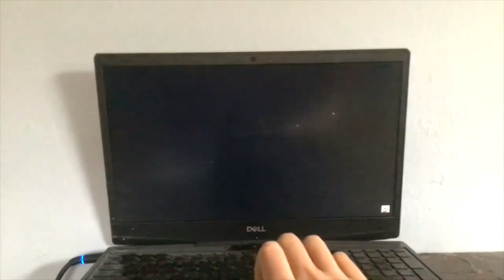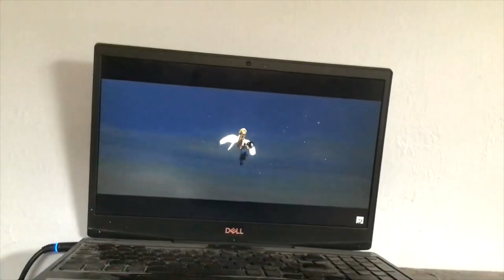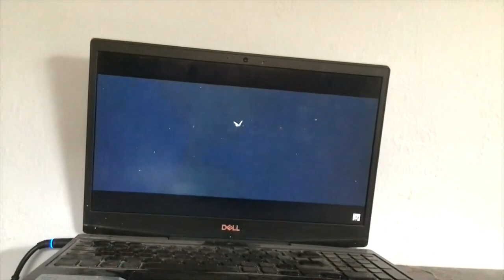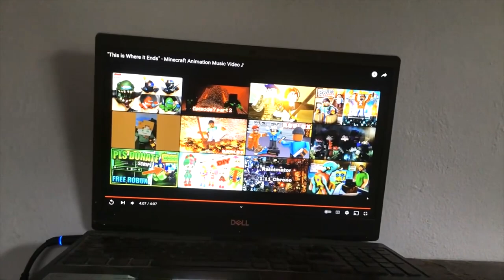AS YOU FADE AWAY